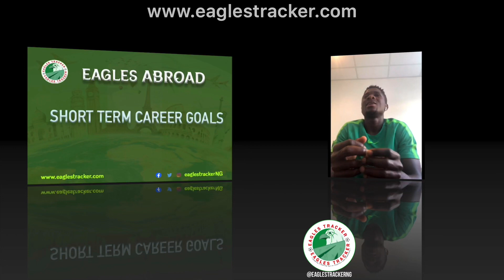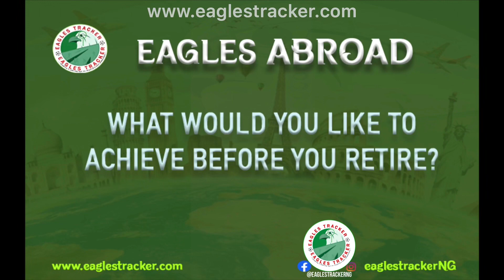Afeez Aremu: " My favourite artiste is Wizkid...I love him so much" (The Eagles Abroad Series)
We spoke with Nigeria & IK Start midfielder, Afeez Aremu.
He talked us through his childhood, his journey to professional football, his goals for the future, what kind of music gets him going before a game, his experiences as a Nigerian player in Norway & Much More.
Watch the latest episode of our exclusive interview series now!